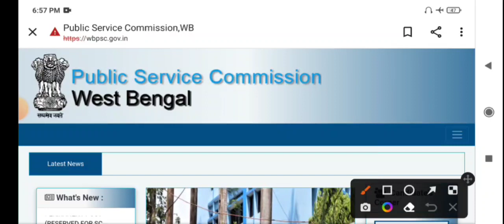Wbpsc clerkship from fill up 2023 || psc clerkship from fill up 2023 || psc clerkship new vacancy II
📌সমস্ত চাকরির পরীক্ষার আপডেট ও  সমস্ত প্রতিযোগিতামূলুক পরিক্ষার জন্য ফ্রি স্টাডি মেটেরিয়াল জন্য এখনি Join করুন আমাদের হোয়াটস গ্রুপে

📌ALL' Queary 👇
clerkship_new _vacancy
clerkship syllabus
clerkship non joining update
clerkship update
clerkship previous year question paper
clerkship form fill up
clerkship non joining
clerkship salary
clerkship exam pattern
clerkship recruitment 2023
wbpsc clerkship recruitment 2023
wbpsc clerkship recruitment 2023 last date
clerkship dates
average clerkship salary
clerk recruitment 2023 apply online
sbi clerk recruitment 2023 apply online
bmc clerk recruitment 2023 apply online
ibps clerk recruitment 2023 apply online
railway clerk recruitment 2023 apply online
psssb clerk recruitment 2023 apply online
ibps clerk recruitment 2023 atoz master
rrb clerk recruitment 2023 apply online
pnb clerk recruitment 2023 apply online
ibps clerk recruitment 2023 admit card
post clerkship hiring
clerk recruitment 2023 west bengal
ibps clerk recruitment 2023 bank wise vacancy
clerk recruitment 2023 in bank
recruiting class of 2022
clerk recruitment 2023 chandigarh
clerkship application dates
high court clerk recruitment 2023 exam date
ibps clerk recruitment 2023 freejobalert
sbi clerk recruitment 2023 freejobalert
psssb clerk recruitment 2023 freejobalert
clerk recruitment 2023
clerk recruitment 2023 himachal pradesh
clerk recruitment 2023 haryana
clerk recruitment 2023 in hp apply online
pnb clerk recruitment 2023 hp
hls clerkship blog
hls clerkship office
hls clerkship list
clerk recruitment 2023 in hp
clerk recruitment 2023 in punjab
clerk recruitment 2023 in mumbai
clerk recruitment 2023 in haryana
clerk recruitment 2023 in maharashtra
clerk recruitment 2023 in pune
sbi clerk recruitment in 2023
post clerkship job search
judicial clerkship bonus
clerkship positions
clerk recruitment 2023 karnataka
jobs after judicial clerkship
judicial clerkship salary
sbi clerk recruitment 2023 last date to apply
railway clerk recruitment 2023 last date to apply
pnb clerk recruitment 2023 last date
ibps clerk recruitment 2023 last date to apply
psssb clerk recruitment 2023 last date
smc clerk recruitment 2023 last date
clerk recruitment 2023 in hp last date
chandigarh administration clerk recruitment 2023 last date to apply
sbi clerk recruitment 2023 online apply
ibps clerk recruitment 2023 online apply
army clerk jobs 2023 online apply
oscar clerkship timeline
clerk recruitment 2023 punjab
clerk recruitment 2023 pune
sbi clerk recruitment 2023 pdf
clerk recruitment 2023 12th pass
mpsc clerk recruitment 2023 pdf
psc clerkship recruitment 2023
psc clerkship salary
psc clerkship age limit
psc clerkship starting salary